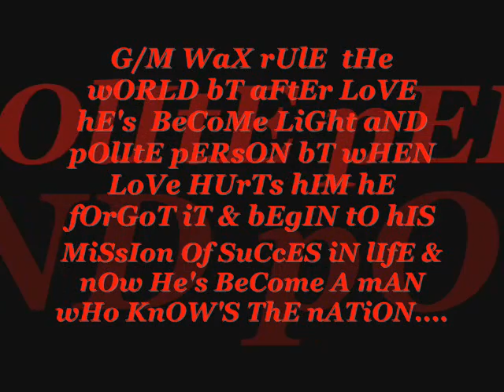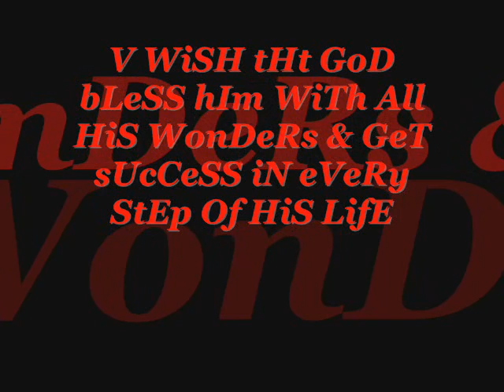MIR GHULAM MURTAZA ARBI MEMON (G.M)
WATCH IT MUST